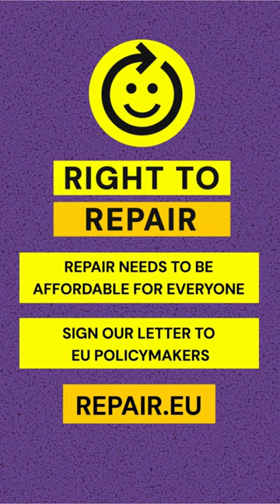Sara Matthieu plays "The Price is Right - Repair Edition"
Spare parts are extremely expensive: a replacement LCD panel for a television SHOULD NOT cost more than the TV itself!

And this is no isolated case: we wrote a blog post with many other documented examples of unacceptable parts prices and anti-repair practices. It's very clear that "the price is NOT right". Link to the blog post

➡️ You are as outraged as we are? Ask your national representatives for bans on anti-repair practices & fair part prices! You can do so in just a few clicks following this